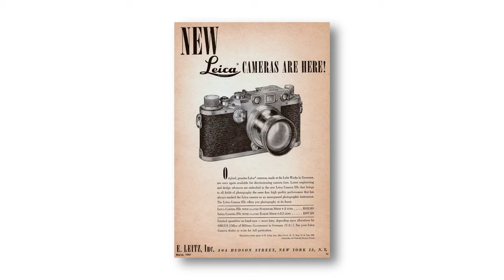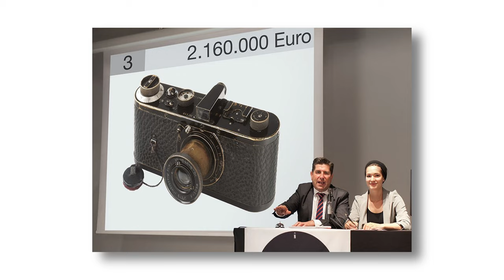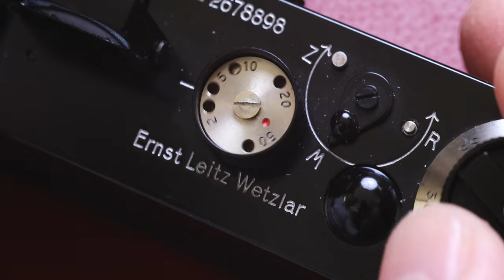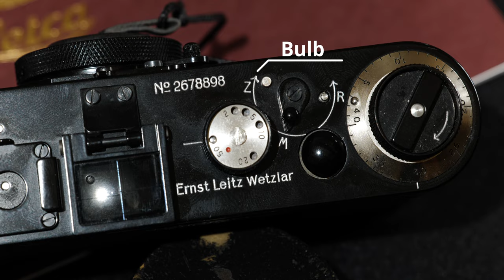【復刻原型機】Leica 0號機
主店地址:
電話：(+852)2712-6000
辦公時間：星期一至六 11:30 ~ 20:00
公眾假期:11:30 ~ 19:00
星期日休息

星際分店地址:
辦公時間：星期二至六 11:30 ~ 20:00
星期日、一及公眾假期12:00-20:00
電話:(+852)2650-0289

M&K Kamera
Main shop
Rm.1102 Lee Wai Commercial Building,
1-3A Hart Avenue, T.S.T., Kowloon, Hong Kong.
Business hour: Monday to Saturday 11:30 ~ 20:00
Public holidays 11:30 ~ 19:00, Sunday close
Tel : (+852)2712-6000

SimCity Branch:
Business hour: Tuesday to Saturday 11:30 ~ 20:00
Sunday,  Monday, Public holidays 12:00 ~ 20:00